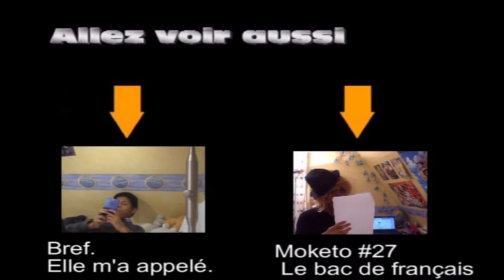►Autrui - MOKETO VIDÉOS #28 [MV SAISON 3]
Ré-Upload de ma série podcast Moketo Vidéos. Cette troisième saison de MV date de 2012.

Soyez attentif à la couleur des miniatures qui indique le genre de contenu que propose la vidéo.
◊ Jaune : Gaming
◊ Bleu clair : Podcast
◊ Bleu foncé : Let's Play
◊ Rouge : Review
◊ Violet : Live Réaction
◊ Blanc : VLOG/Sketch
◊ Orange : VOD de live

▬▬(Crédits)▬▬
Montage : Moketo